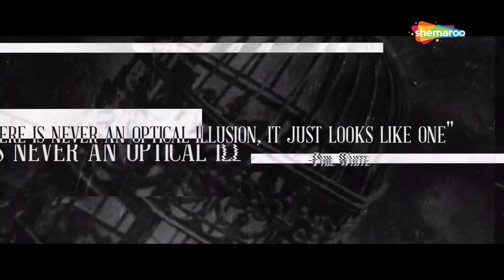Offical Trailer 'DRISHTIBHRAM' Leonard Leo | Jasmin Kaur | Latest Hindi Web Series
Watch latest hindi web series "Drishtibhram" only on ShemarooMe app now.

Directed By : Aditya Sharma
Produce By : Piyush Pande
Star cast : Leonard Leo, Jasmin Kaur,Ruturaj Wankhade, Sangram Singh Thakur, N.V.Sarma, Rupali Jambhulkar
DOP : Kundan Sad
Editor : Pawan Piprode
Writer : Ankit Bhuptani
VFX Supervisor : Pawan Piprode
Post Production : Cinemagin VFX
Makup Artist : Ramesh Watkar
Associate Director : Siddhesh Patil
Assistant Director : Mohit Khobragade, Tripti Rai, Sameer Welekar
Costumes : Piyush Thakre
Art Directors : Unschooled Artist, Himanshu Bandakkar
Executive Producer : Chetan Gughane
Production Manager : Prashish Tayade